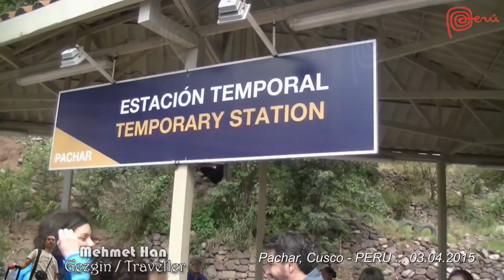Pachar Train Station - Cusco / Peru (03.04.2015)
(TR) Peru'nun ünlü PeruRail treniyle And Dağları'nın eteklerinden Urubamba Vadisi'nin ve nehrinin eşsiz manzaraları eşliğinde yaklaşık 2 saatlik muhteşem yolculukla Aguas Calientes kasabasına ulaştım. (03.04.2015)

(NL) Met Peruaanse PeruRail reis ik naar het dorp Aguas Calientes langs de heilige vallei van de Inca's en Urubamba rivier. Dit prachtige treinreis waar ik prachtige uitzicht van geniet duurde ongeveer 2 uur. (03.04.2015)